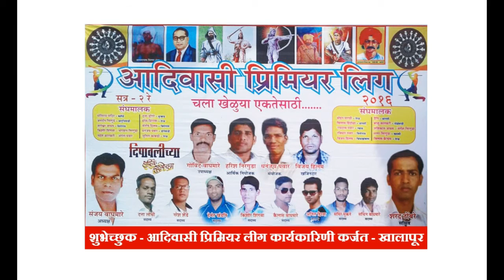Tushar XI VS Sonu XI | Adivasi Premier League 2016 | Karjat-Khalapur